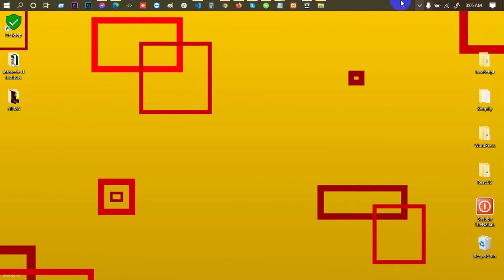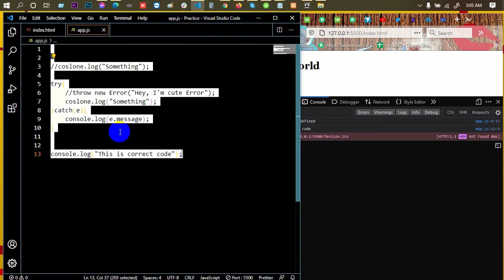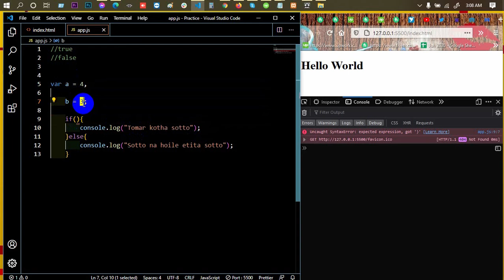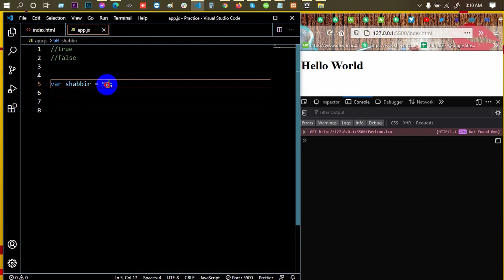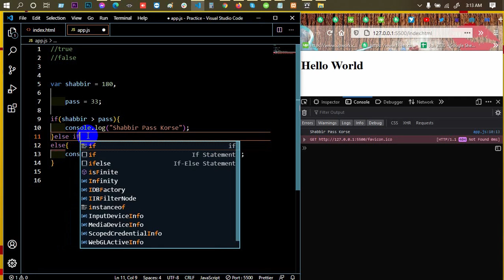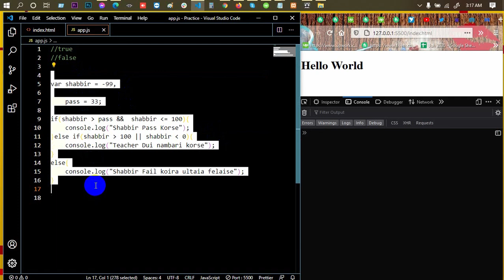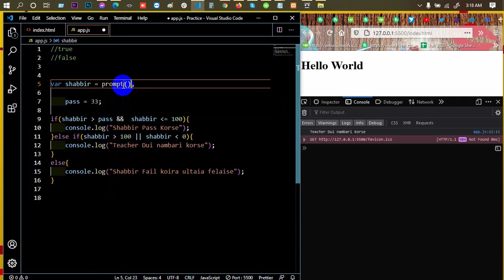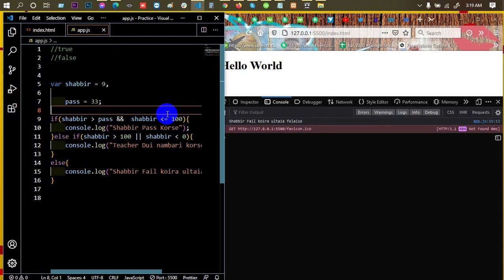Advanced JavaScript Tutorial | Part-18 | Logical Statement | Web IT LTD | Mostafiz Shabbir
In Advanced JavaScript Tutorial Series Part-18, Logical Statement is another part of Web IT LTD.

web design.

Relaed Tags: what is a logical statement, logical statement, logical statement examples, logical statement example, logical symbol,logical operators,logic operation,logic operators,logical operation,logical operator,proposition logic,logic proposition,logical proposition,javascript bangla,javascript bangla tutorial,javascript course free,web design,web design and development,how to learn web design,learning web design,web design tutorial,web design course,জাভাস্ক্রিপট বাংলা টিউটোরিয়াল,javacript,javascript tutorial point,javascript tutorial youtube,advanced javascript tutorial,javascript examples,

***  WARNING ***